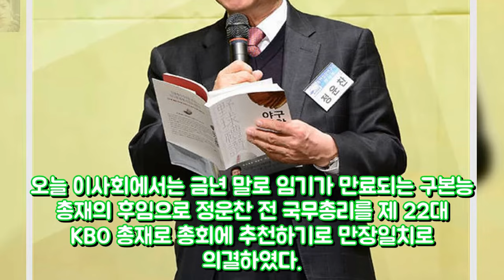정운찬 전 총리 만장일치로 KBO 22 엔터테인먼트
LG 안방마님 유강남의 책임감과 성장세  OSEN=한용섭 기자] L 엔터테인먼트: